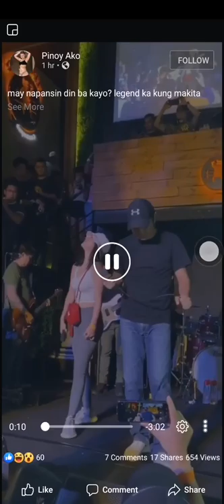Barbie bakat kepyas w/ chito miranda